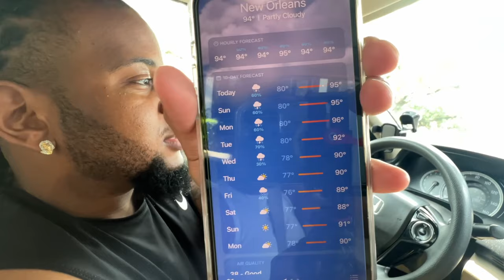VLOG: DAY 1 IN LOUISIANA | 48 HOURS IN A CAR | DANCE BATTLE WAS INTENSE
HEY FAMILYYYYY!!!

You already know... we are back with another BANGERRRRR!!! If you are NEW to the channel.. WELCOME!

If you want to send us some mail?? Here is our Mailing Address:
Name: Jus Cheer
6012 Bayfield Pkwy Suite 163
***Make sure you put "Jus Cheer" in the name section when sending us mail.

Love y'all..❤️